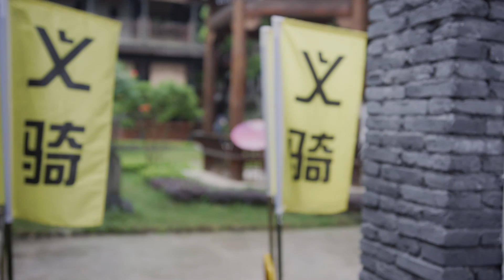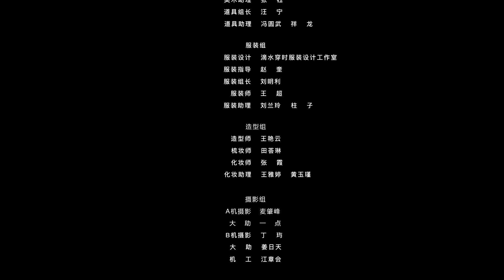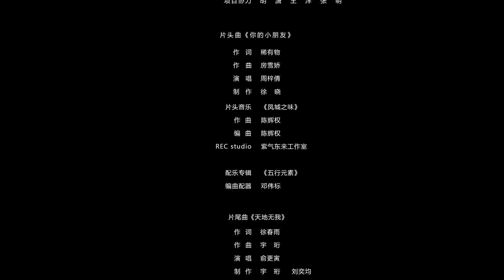【ENG SUB】EP 44丨It Turned Out to be Hua Nan City丨Yuan Lai Shi Hua Nan Cheng A丨原来是花男城啊！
🔮 Synopsis
Shen Ru Yi made a name for herself as a seamstress when she was eighteen. However, as she was about to achieve success, she was forced to marry into a faraway land. Not long after marriage, her husband died and she earned the reputation of a jinx. After a series of battles with her evil mother-in-law, she finally managed to escape with her husband's divorce papers. However, on the way home, she was robbed by bandits. The penniless Ru Yi was saved by the owner of Nanchuan city. Ru Yi's hopes were revitalized; however, life wasn't what she expected to be.
SoIt'sHuaNancheng 原来是花男城啊！

【ENG SUB】It Turned Out to be Hua Nan City丨So It's Hua Nancheng丨Yuan Lai Shi Hua Nan Cheng A丨原来是花男城啊！
【Actors】Zeng Yan Fen，Yu Geng Yin，Li Yi Min，Zhu Yi Wei，Ye Shu Yu，Alex Le